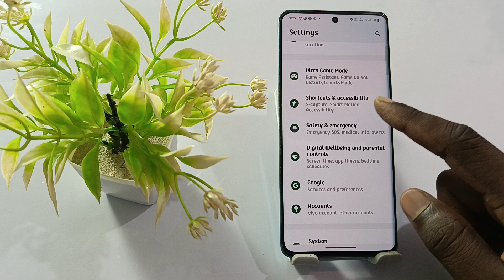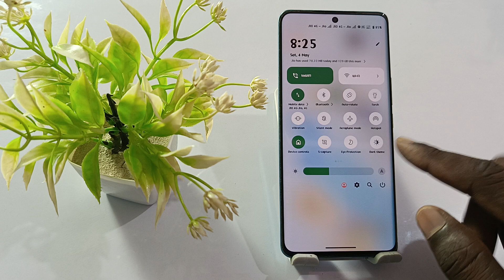vivo v30e screen recording kaise kare,how to screen recording setting in vivo v30e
Vivo V30e Screen Recording On Kaise Kare
Vivo V30e Screen recorder Sound
Vivo V30e Screen Recording Main Audio Kaise Recod Kare
How to Screen Recorder On Vivo V30e
Vivo V30e Screen Recorder Audio
Vivo V30e Screen Recording Audio Kaise Record Kare